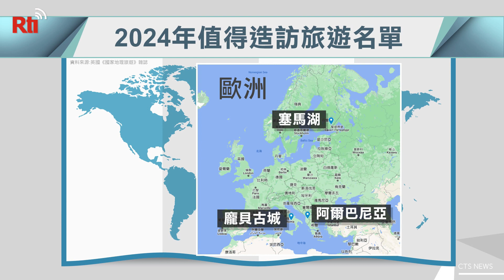2024全球最酷30景點 古都台南上榜了！【央廣新聞】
台南最吸引人的地方是什麼呢？無疑是豐富的美食以及歷史人文，而現在因為這些種種優點，最近也被英國"國家地理旅遊"雜誌評選為2024年全球最酷的旅遊景點之一。他們指出，城市天際線由古堡和高聳寺廟屋頂點綴，成功凸顯它的美之外，每年的鹽水蜂炮也是值得體驗活動，另外，豐富的在地美食小吃，也成了必造訪的重點。